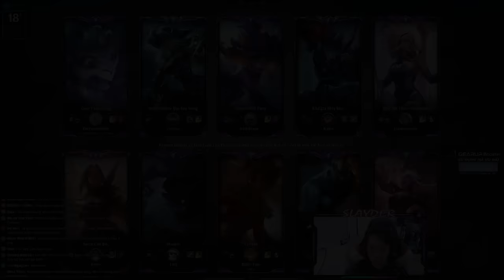SLAYDER - MÃN NHÃN VỚI PHA WOMBO COMBO "PENTAKILL" CHO SLAYDER!! NHƯNG CÔNG THUỘC VỀ RELL!!